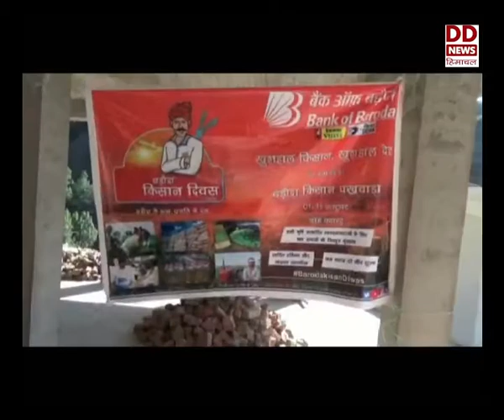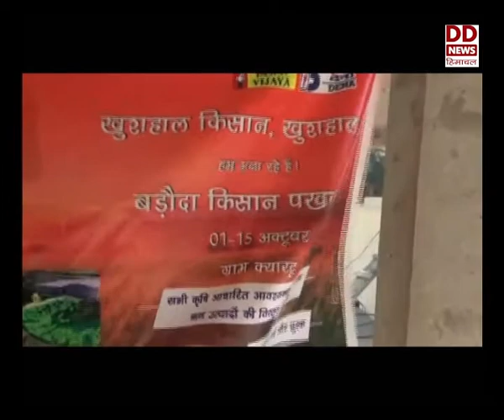किसान पखवाडे़ के तहत जागरूक हो रहे शिमला के किसान I